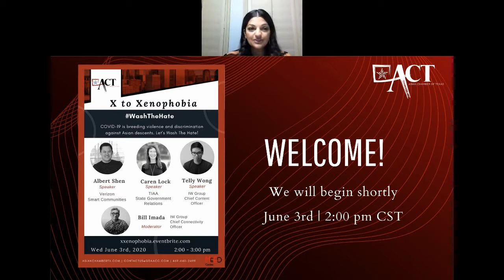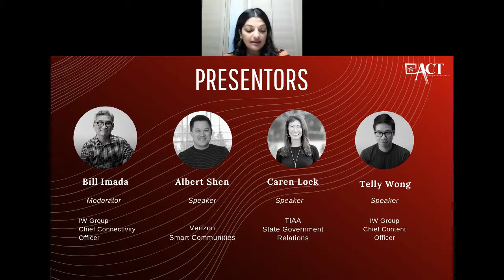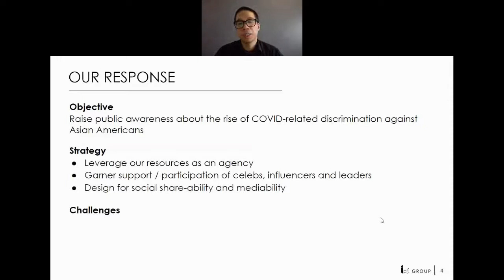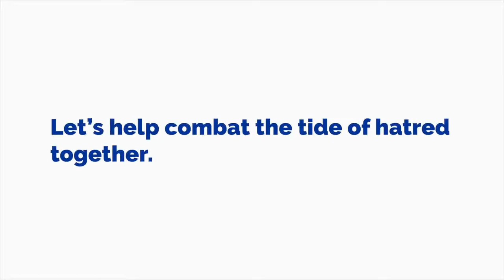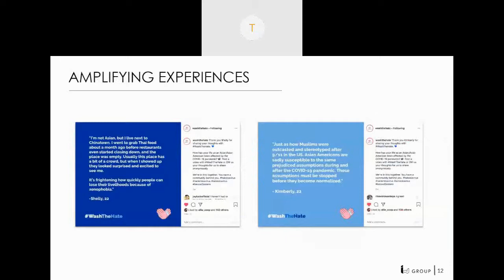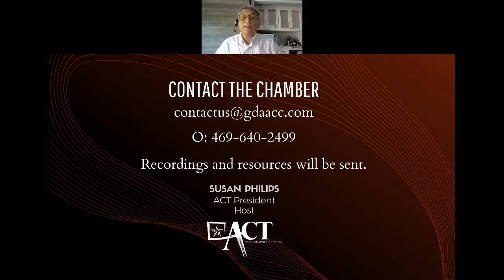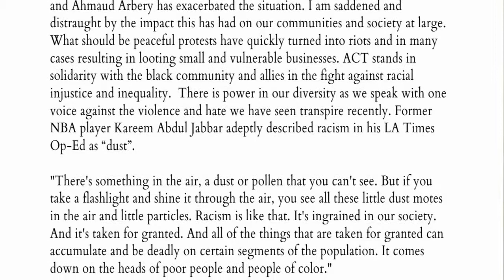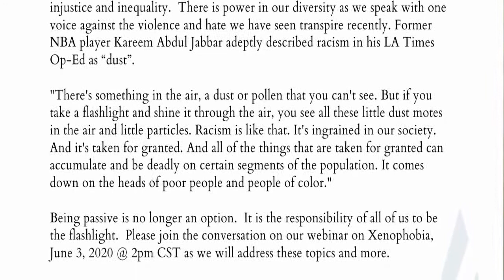X to Xenophobia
COVID-19 is breeding violence and discrimination against Asian descent. Let's Wash The Hate!
Speakers:
Telly Wong  - SVP & Chief Content  Officer | IW Group, Leader of Wash The Hate Movement
Albert Shen - Regional Business Development Manager  | Verizon, Executive leader in Governmental Affairs, D&I, Business Development, Telecom, Smart Cities and Mobility Innovation
Caren Lock - TIAA | State Government Relations
Bill Imada - Chief Connectivity Officier | IW Group, Lead of Wash THe Hate Movement